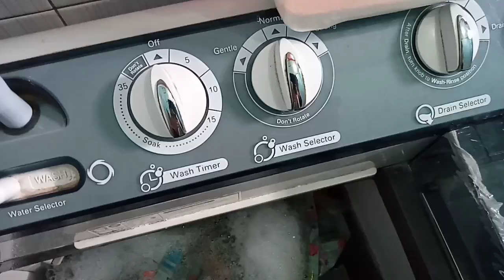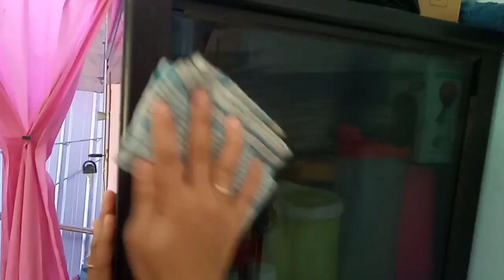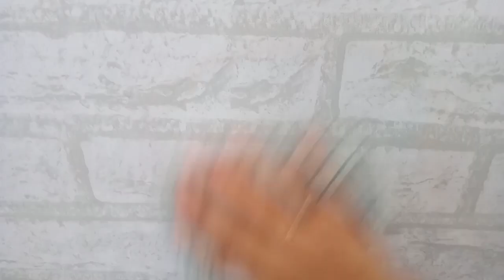BERSIH-BERSIH RUMAH | cleaning motivation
Assalammualaikum 💗

Haiiiii kenalkan aku pute 24 tahun seorang ibu rumah tangga dan juga seorang istri

Happy watching yaaa 💕
Semoga vidio nya bermanfaat

Dan follow juga ig aku @putezdn
Terima kasih ❤️